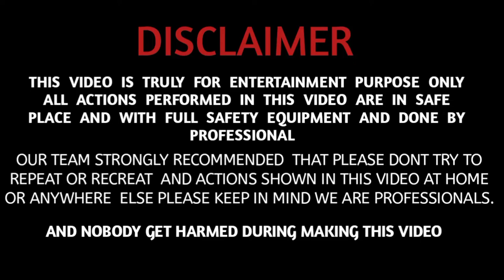आप पानी के अंदर कितने मिनट तक सांस को रोक सकते हैं। इंसान कितने देर तक सांस रोक सकता है।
Pani dubki compitition!

Pani main kitne der tak Sanson ko rok sakte hain.
सांस रोकने का वर्ल्ड रिकॉर्ड कितने मिनट का है।